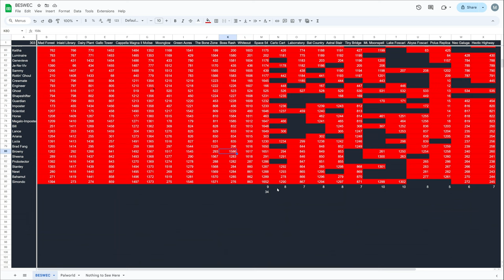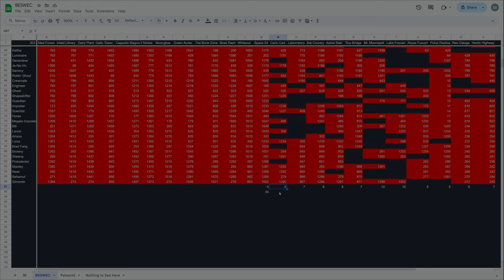Spacing Space 54 Vampire Survivors BESWEC 311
Space 54 Vampire Survivors is getting spaced out in BESWEC 311.  Antonio's getting his first stage in the 6th wave at all leading 34 characters total to get the stage beaten with every character.

This time I'll be watching Nanashi Mumei and Cecelia Immergreen of hololive's EN gens 2 - Promise- and 4 - Justice- play some Halo: Reach live.

Streaming every day at 12 PM EST / 4 PM GMT.  Full streaming schedule for the week, 2024, October 20-26

00:00:00 Spacing Space 54 Vampire Survivors BESWEC 311 - Antonio Belpaese, Pasqualina Belpaese, Gennaro Belpaese, Giovanna Grana
00:04:15 And My Audio Returns
00:10:58 Poppea Pecorina, Concetta Caciotta, Mortaccio and Yatta Cavallo
00:22:00 Sir Ambrojoe, Iguana Gallo Valletto, Divano Thelma and Zi'Assunta Belpaese
00:32:43 Toastie, Smith IV, Avatar Infernas and Leda
00:43:44 Cosmo Pavlone, Peppino, MissingN[] and Aerith Gains Boro
00:54:33 Bats Bats Bats,  Rose de Infernas, Gyoruntin and Miang Moonspell
01:05:23 Syuuto Moonspell, Eleanor Uziron, Crewmate Dino and Scientist Mina
01:16:28 Megalo Imposter Rina, Bill Rizer, Lance Bean and Brad Fang
01:27:14 Browny and Simondo Belmont
01:37:42 Tally Check-off. 1,652 Down, 303 to Go
01:38:06 Thanks and Thumbnail